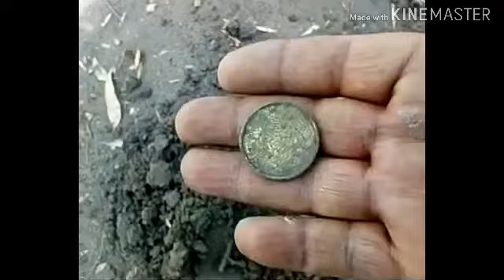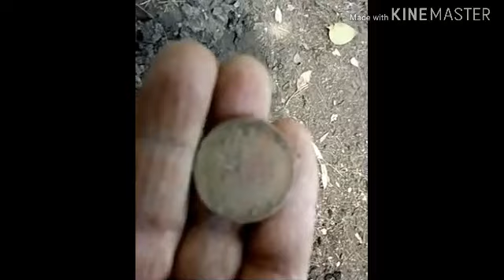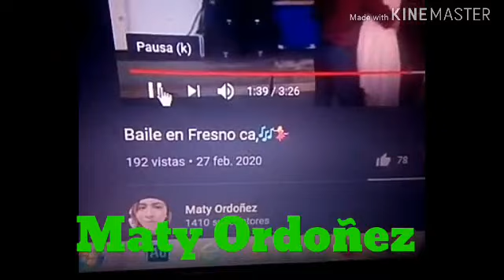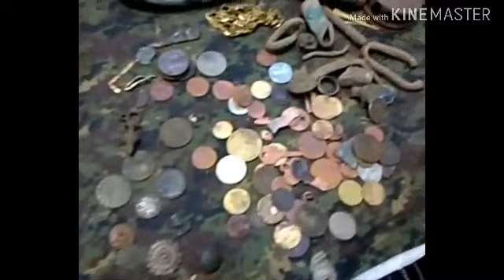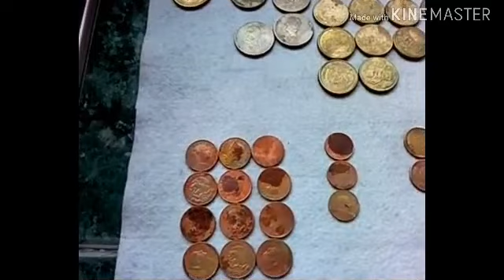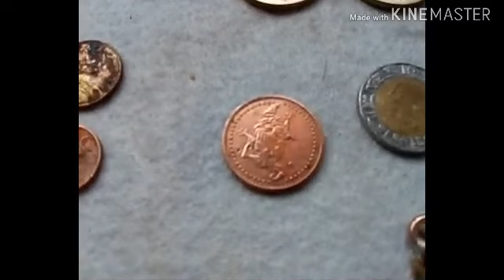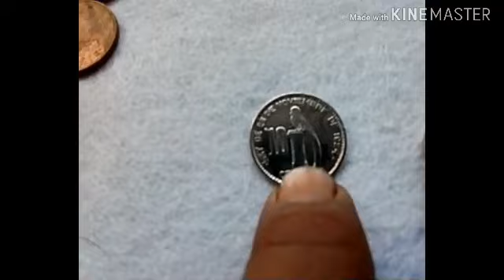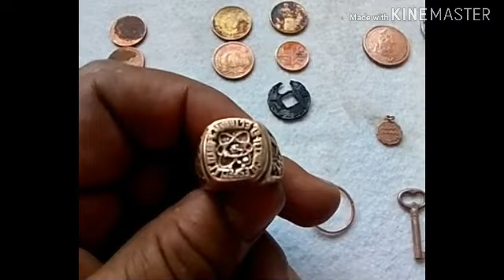Nueva Salida al Parque y sorpresa a mis seguidore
DescripciónHola amigos y amigas en esta nueva forma de saludar a todos ustedes
por su gran apoyo para que siga creciendo en mi canal les recomiendo
algunos de los canales para que nos apoyemos mutuamente y seguir
creciendo mucho mas cada quien en sus casas estos son los primeros
voy a incluir a mis videos y asi susecivamente  pondre a otros mas espero
y les guste y lo compartan